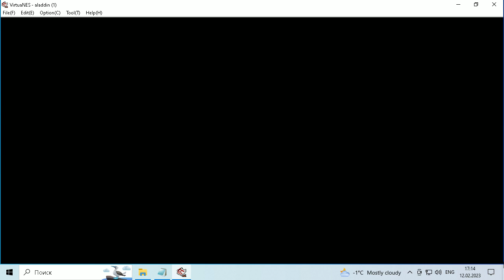aladdin first level review walkthrough